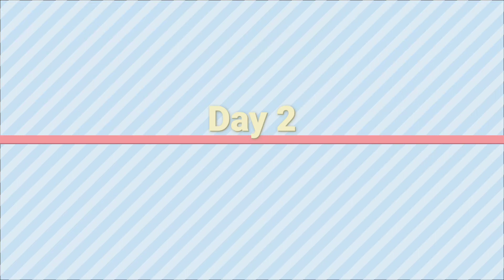Week In My Life As A BSc Nursing Student | Psychiatric Posting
Hey, fam. Join me as I go for clinical posting in a psychiatric hospital. This vlog shows the first week of the posting in nursing school, which includes clinical days and lecture days. Enjoy.